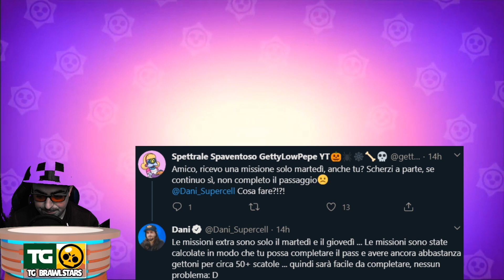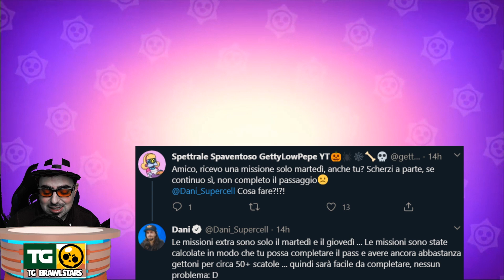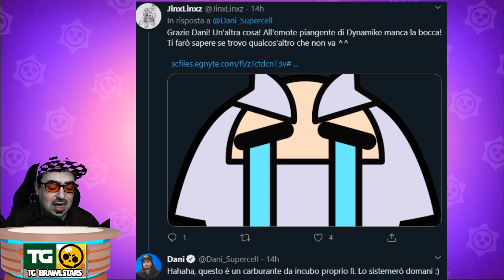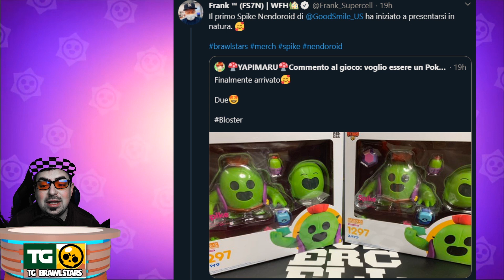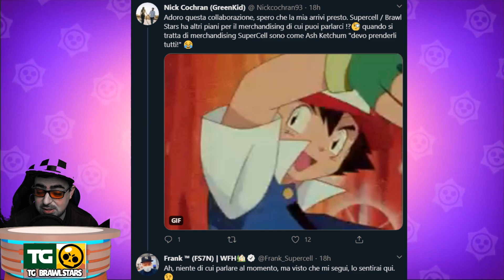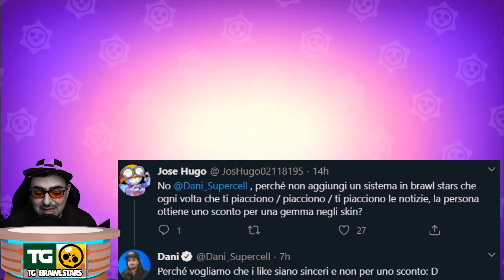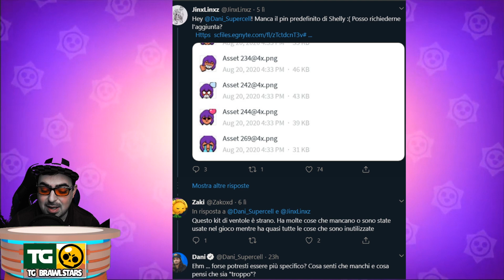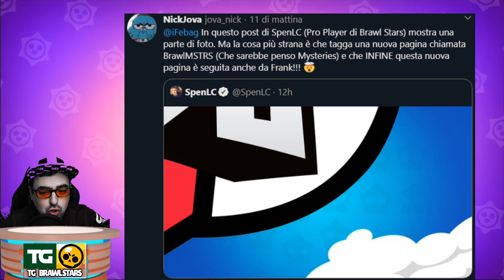CURIOSITÀ , NOVITÀ E BUG SU - TG BRAWL STARS #199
video :D